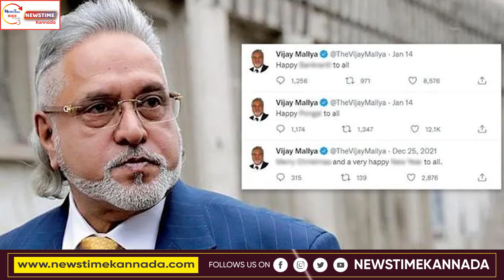Vijay Mallya : ಕೋಟಿ ಕೋಟಿ ಹೊಡೆದು ಕಾಣೆಯಾದ ಮಲ್ಯ | Newstime Kannada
The SmartRoot .. Tutorials . 1st standard to 10th standard, All syllabus online & offline classes in an affordable price

NewsTime Kannada | Kannada Latest News | Karnataka News |
Kannada News

Newstime kannada gives you the latest updates from all corners of the life in the world, related to politics,entertainment, religion, sports, crime or any other thing. Keep watching...